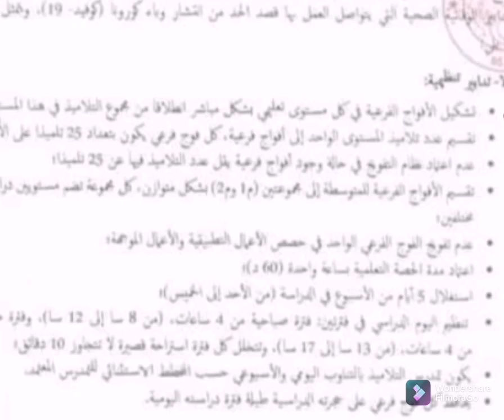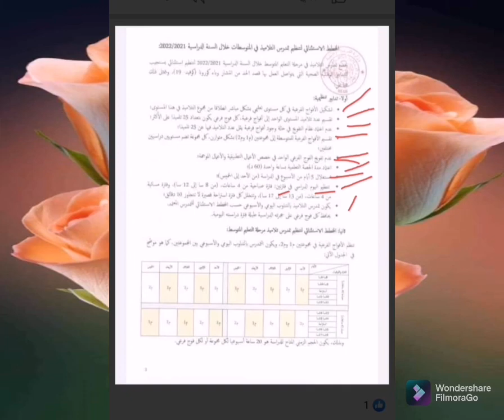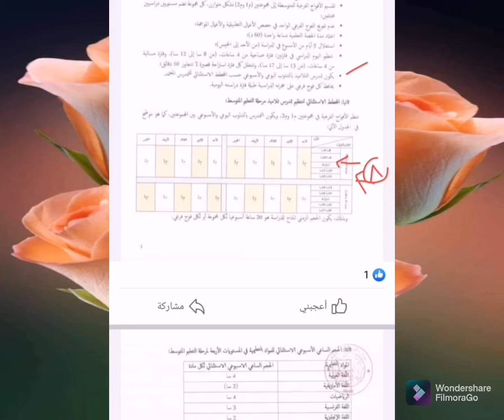شرح مختصر مبسط للمخطط الاستثنائي لتنظيم تمدرس تلاميذ المتوسط 2022/2021